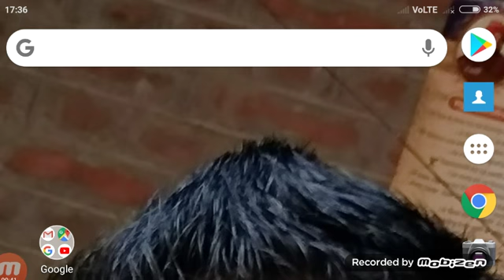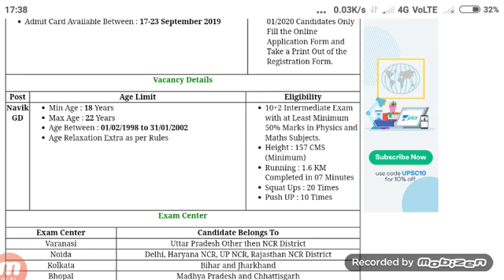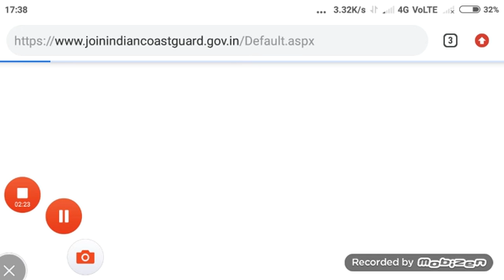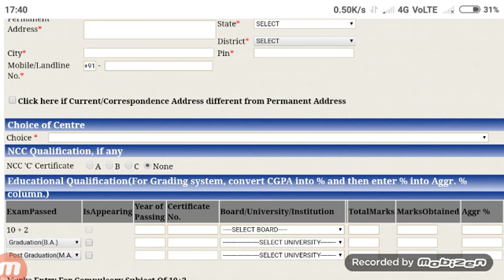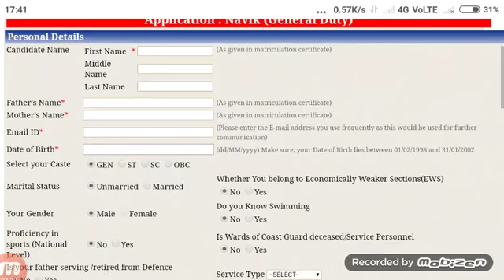indian coast guard online form 2019#how to apply coast guard application 2019